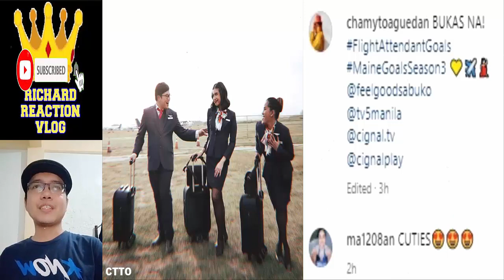Maine Mendoza Update April 9 2023 👈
mainemendoza arjoatayde aldenrichards armaine aldub maine mendoza arjo atayde alden richards armaine aldub maichard trending trend viral ngayon panoorin latest ganap update news daddy's gurl eat bulaga dabarkads eb maine goals tiktok reel